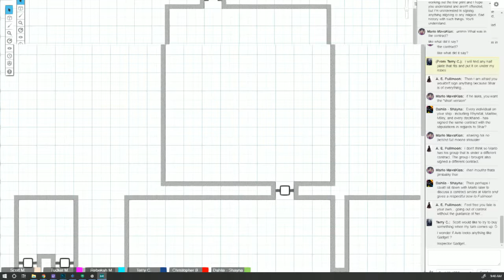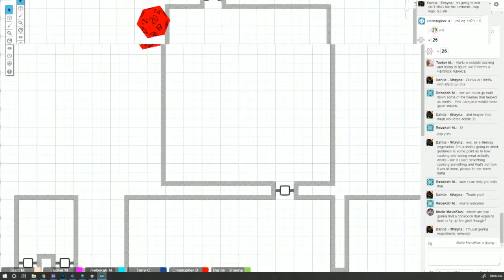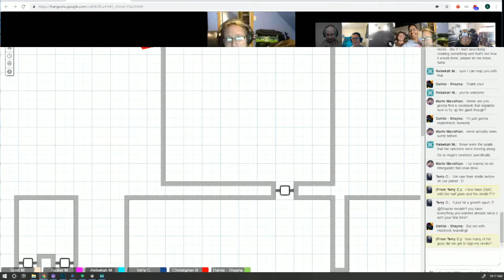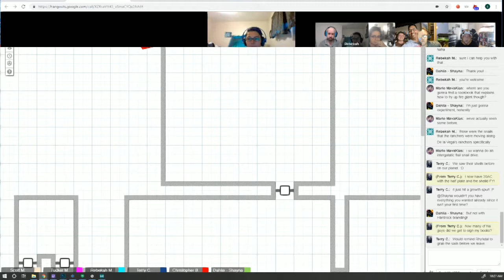P&P episode 35